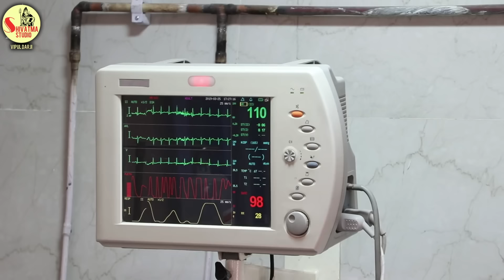Dost L તું છે જિંદગી મારી પાસે L 2019 | Full Video | Sidhharaj Harij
Shivatma Studio Present.
🎬 Director_ D O P_Concept _ Editor :
     Vipul Darji (Shivatma )

💥 SONG :  Tu Chhe Vala Zindagi Mari
🎤SINGER : Sidhharaj Harij
👫 ACTOR : Sidhharaj Harij, Rajdeepsinh Vaghela, Baldev Desai
🎹 MUSIC DIRECTOR : Jackie Gajjar, Rohit Barot
🎧 RECORDING : Sargam Music Studio - Pankaj Mistry
✍ LYRICS : Pravin Rabari
💅DOP : Kismat Agthala
☼ LABEL : Shivatma Patan